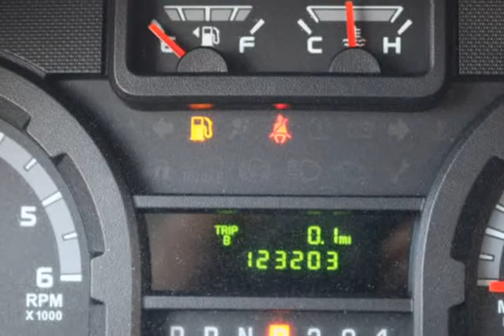2011 Ford Econoline Commercial Cutaway E-450 Super Duty 158" DRW (BALTIMORE, Maryland)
AUTO POINT USED CARS
8302 PULASKI HWY
BALTIMORE